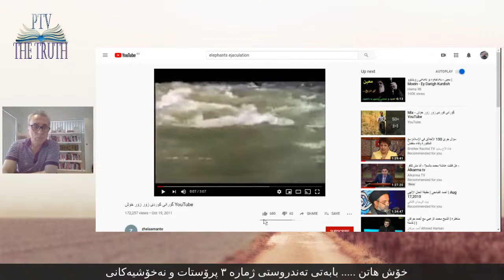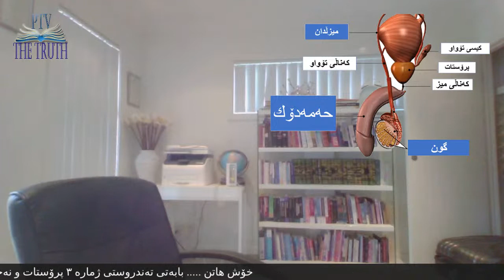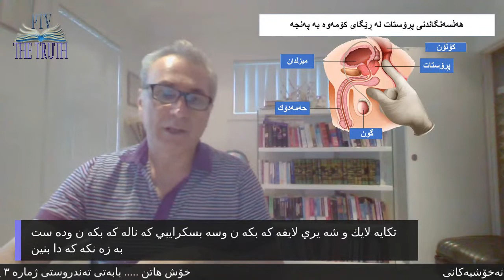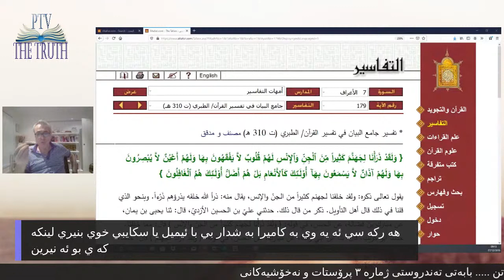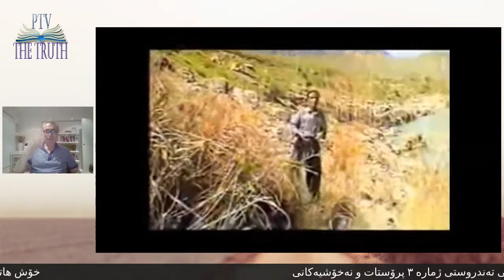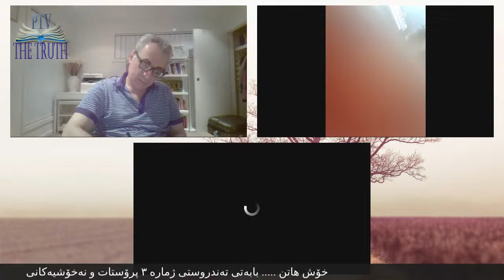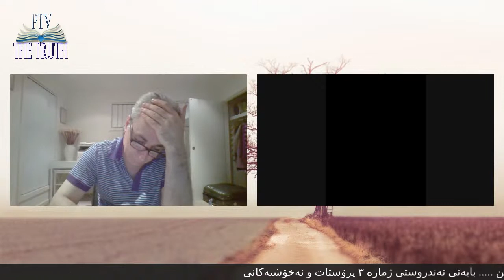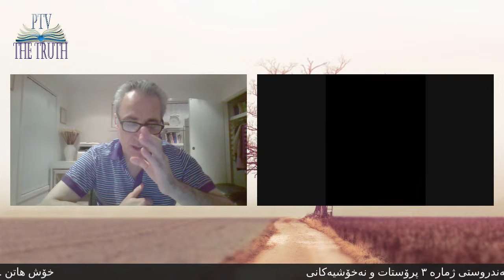بابەتی تەندروستی زنجیرە ٣ پرۆستات و نەخۆشیەکانی